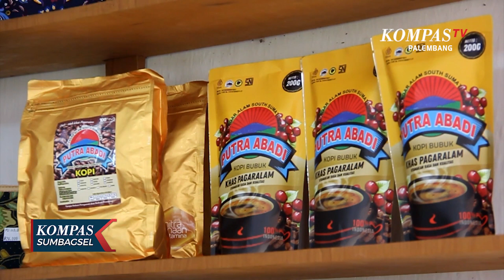Aroma dan Rasa Kopi Pagar Alam Menggema Dunia, Berkat Sentuhan Weni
PAGAR ALAM, KOMPAS.TV - Di tengah keindahan alam Kota Pagar Alam, Sumatera Selatan, terdapat kisah inspiratif dari Weni Yuniarti Bastian, pemilik usaha yang berkembang pesat. Berawal dari usaha kripik pisang pada 2006, Weni kini sukses mengelola toko oleh-oleh yang juga memproduksi kopi lokal dan turunannya hingga menembus pasar luar negeri.

Dengan latar belakang pegunungan, Kota Pagar Alam terkenal dengan keindahan alam dan gunung Dempo. Toko oleh-oleh yang terletak di jalan lintas Pagar Alam – Lahat ini kini sudah cukup dikenal oleh wisatawan.

Weni, yang akrab disapa Bu Weni, saat ditemui tengah merosting kopi. Aroma kopi yang dipanaskan mengundang ketertarikan dari pengunjung. "Pengunjung sering menanyakan tentang kopi Pagar Alam, yang memang dikenal sebagai salah satu penghasil kopi terbaik di Sumsel," ungkapnya.

Menyadari potensi kopi yang belum sepenuhnya tergali, Weni bertekad untuk belajar lebih dalam. Ia bahkan pergi ke Lampung dan Jakarta serta aktif di festival kopi. "Kopi asli Pagar Alam sering kali tidak dikenali, karena banyak yang mengklaimnya tanpa memahami teknik pengolahannya," jelasnya.

Ia belajar bahwa untuk menghasilkan kopi berkualitas, 80 persen bahan baku harus baik, 30 persen tergantung pada proses roasting, dan 10 persen pada cara penyajiannya. Kini, setelah berusaha tanpa kenal lelah, kopi produksi Weni telah terpilih sebagai salah satu kopi terbaik di Sumsel untuk dibawa ke KBRI, yang membuka jalan bagi ekspor kopi dan turunannya.

Selain mengembangkan usaha, Bu Weni juga memberdayakan perempuan di desanya, termasuk Nirawati, 53 tahun, yang telah bekerja bersamanya selama tiga tahun. "Banyak dari mereka adalah petani kopi yang kami libatkan dalam pembuatan produk makanan ringan," kata Weni.

Kesuksesan Bu Weni juga berkat program kemitraan dengan Pertamina sejak 2020, yang membantu menjadikannya pusat edukasi kopi. "Usaha ini tidak hanya mengubah hidup saya, tetapi juga memberi dampak positif bagi orang-orang di sekitar," tutupnya.

Dengan keberanian dan dedikasinya, Weni menjadi contoh nyata bahwa perempuan dapat berkontribusi besar dalam pengembangan ekonomi lokal dan meningkatkan kesejahteraan komunitas.